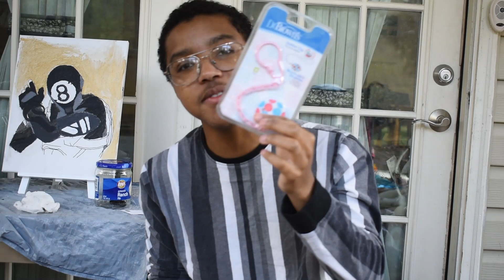The Reborn Community is the BEST!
I am so so thankful for those who actually do good in this community! Do not let the negativity turn you away from this beautiful hobby!
Please message me if you are interested in joining in celebrating my zoom birthday party on Sunday